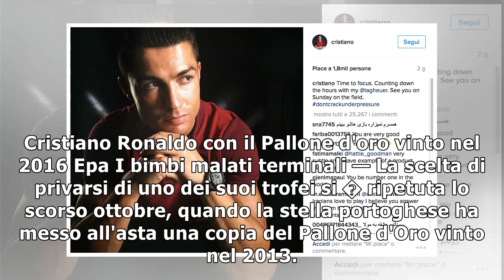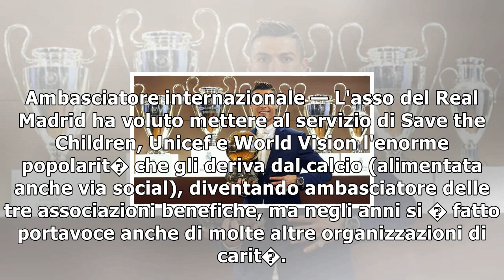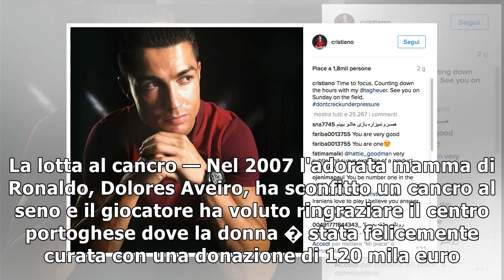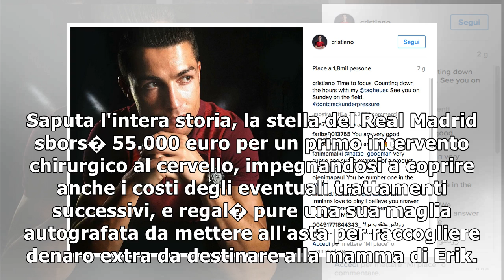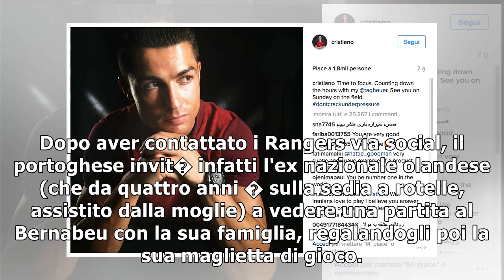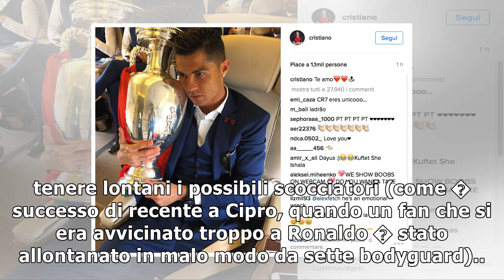Cristiano ronaldo, un campione dal cuore d'oro: � il bomber pi� generoso